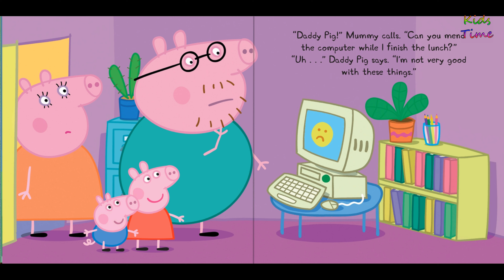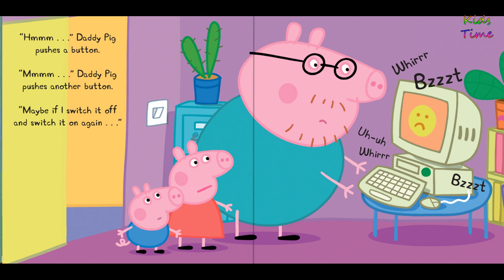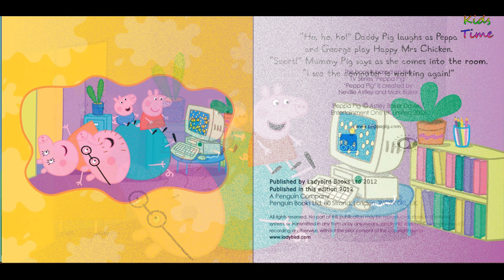Peppa Pig's Family Computer | Kids book | Storytime | Read Aloud | Peppa Pig stories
In this video, we will be reading the book - "Peppa Pig's Family Computer" by Ladybird books.

✿‿✿ HELLO KIDS... We hope you are enjoying our stories.